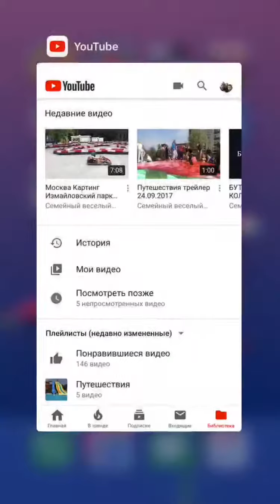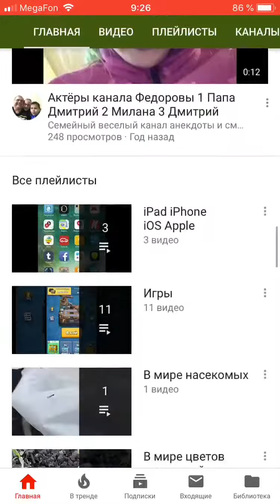Helix jump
Играю в игры хеликс джамп